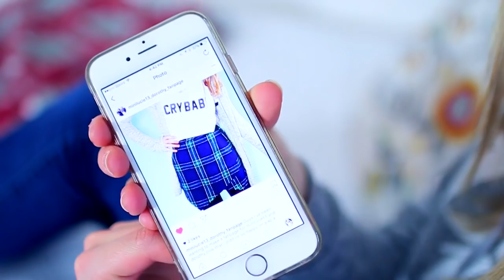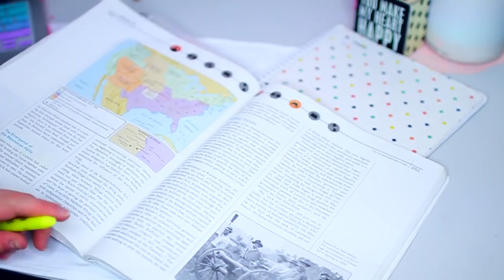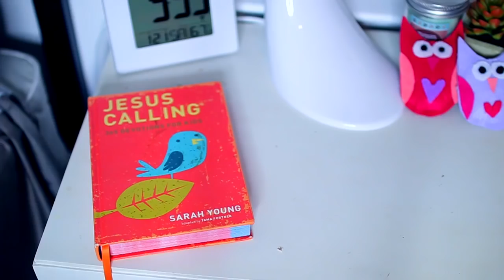My School Night Routine 2017!!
Ahhhh finally a new video!! I really hope you guys enjoy this. Love you guys💕

FAQ!
How old are you? 16
Is your name Lucie? No, it's Sophia
Why are you "minilucie13" if your name is Sophia? Because when I first started my channel, I didn't want people to know my real name, so I used my middle name...Lucie😊

My name is Sophia, and I love making bubbly and upbeat videos about lifestlye, comedy, and DIY! I love getting to know more of my viewers and I love every one of you💕.